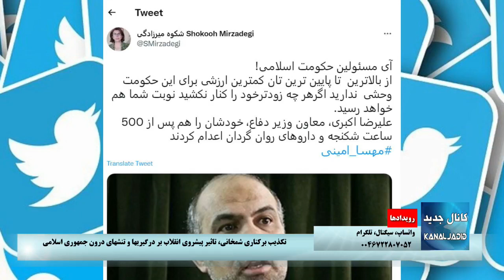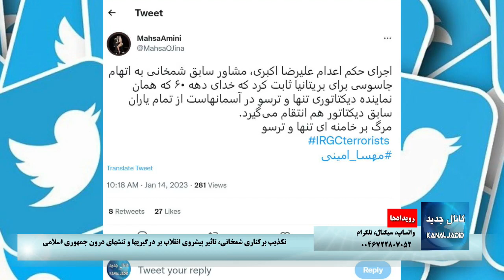رویدادها: تکذیب برکناری شمخانی، تاثیر پیشروی انقلاب بر درگیریها و تنشهای درون جمهوری اسلامی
شنبه ۲۴ دی ۱۴۰۱ - ۱۴ ژانویه ۲۰۲۳

شرکت کننده: محسن ابراهیمی
گرداننده: میثم عتیق